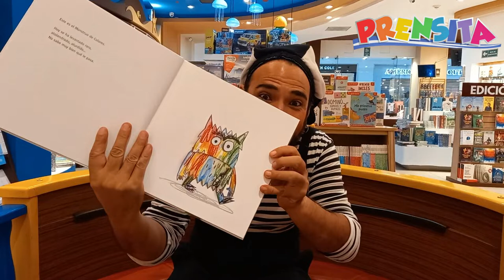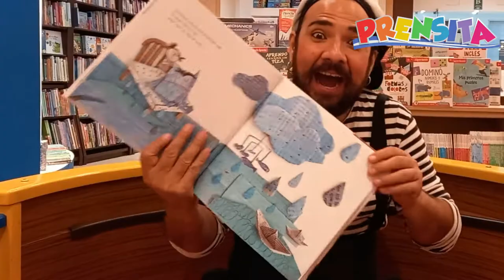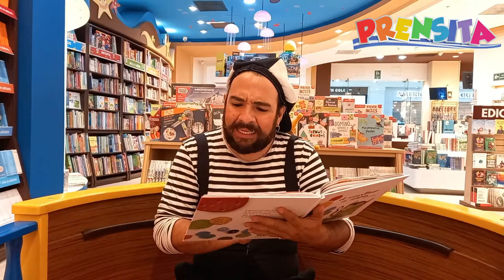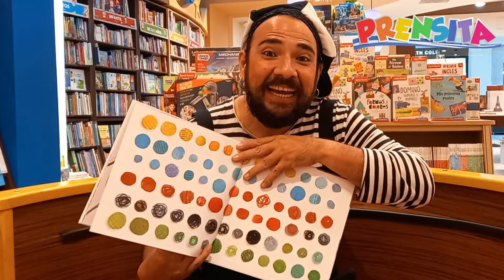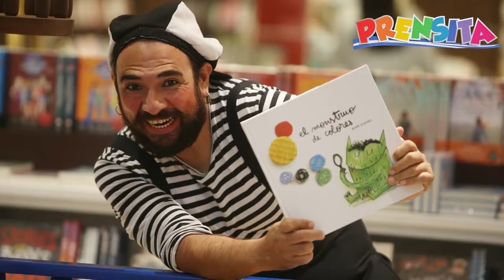El monstruo de colores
Escucha un hermoso cuento sobre las emociones y aprende por qué es importante la lectura en voz alta.

¡Visítenos!